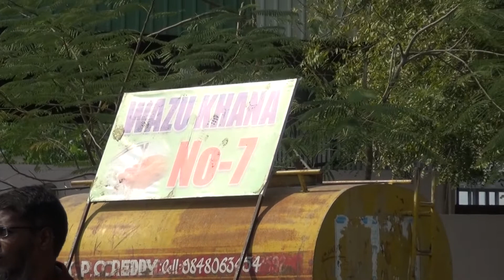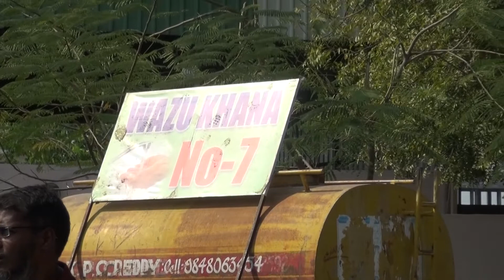Janab ABDUL AZIZ Sb, Dist Conference ADILABAD